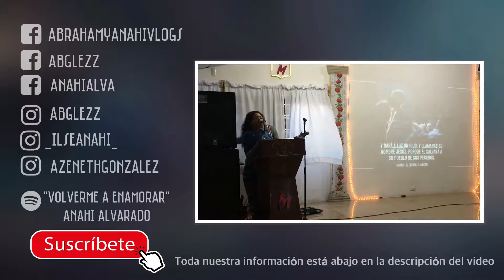Hermoso Nombre - Hillsong | cover | 24 de Diciembre | Abraham y Anahi Vlogs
Una participación en el culto de navidad 🎄 espero se escuche bien 👏🏻usen audífonos 🎧😅 Bendiciones

Déjanos tus comentarios con gusto los contestaremos

Sanapchat:
Nombres de usuario
Anahi:  anahi_alvamont
Abraham: Abglezz

Página de Facebook del canal de YouTube:
Abraham y Anahí vlogs en Facebook: